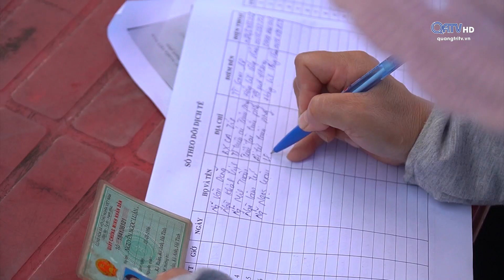NGƯỜI TỐT VIỆC TỐT: TRƯỞNG THÔN TUỔI 30 CỦA THÔN BÌNH MỸ | Truyền Hình Quảng Trị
NGƯỜI TỐT VIỆC TỐT: TRƯỞNG THÔN TUỔI 30 CỦA THÔN BÌNH MỸ
Khi nhắc đến vai trò trưởng thôn, trưởng bản, nhiều người thường nghĩ rằng vị trí này chỉ dành cho người lớn tuổi. Nhưng với tính năng động, nhiệt huyết của tuổi trẻ và được nhân dân tín nhiệm, nhiều trưởng thôn ở các địa phương đảm nhiệm vai trò này khi chưa tròn 30 tuổi. Anh Hồ Quang Vũ, trưởng thôn Bình Mỹ, xã Cam Tuyền, huyện Cam Lộ là một trong những trưởng thôn trẻ như thế.